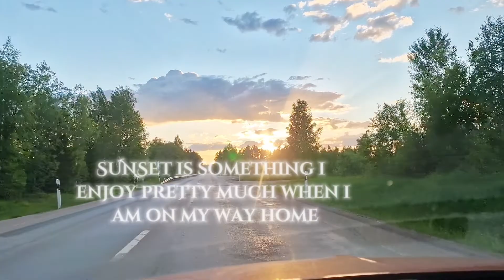Sunset @Fairtytales sunset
I love Sunset. It always amazes me. It is the most stunning and gorgeous piece of art.